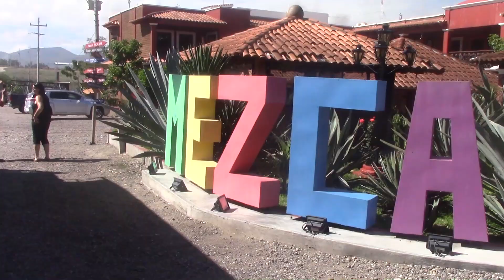Mezcaleria, Oaxaca, Mexico - August 4, 2023